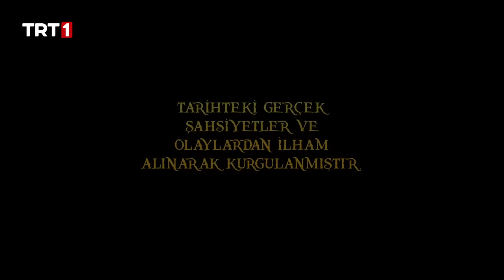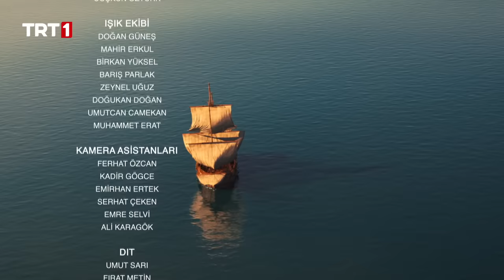Barbaroslar Akdeniz'in Kılıcı 25. Bölüm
Barbaroslar: Akdeniz’in Kılıcı 25. Bölüm Özeti:

Ele geçirdikleri kutsal eşyalar karşılığında Oruç ve Antuan’ı kurtarmaya hazırlanan Hızır ve leventler büyük bir tuzağa düşürülerek Şahbaz’ın içlerine yerleştirdiği hain askerler tarafından saldırıya uğramışlardı. Bu saldırıda ağır yaralanan Oruç ve Hızır kardeşler içine düştükleri cendereyi atlatarak kavuşabilecekler midir? Şahbaz’ın hainliği aşikar olacak mıdır? Mesih Paşa’nın emriyle Şahbaz’ı subaşı vazifesine getirmek zorunda kalan ve bilmeden ağabeylerinin suikasta uğramasına ön ayak olan İlyas ne yapacaktır? Oruç ile İlyas arasında nasıl bir yüzleşme gerçekleşecektir? Oruç Reis, İlyas’ı gaflete sürükleyen Mesih Paşa’ya karşı ne yapacaktır?
Meryem kendisini ithamlarıyla Hızır üzerinden kışkırtan Şahsenem’e büyük bir tokat atmıştı. Şahsenem Meryem’den intikamını nasıl alacaktır? Isabel büyük bir hasretle yolunu gözlediği Oruç’a nihayet kavuşabilecek midir?
Kelemez’e gelen Şehzade Korkud’un kethüdası Hamza Bey, Mesih Paşa ve Hızır’a Venedik ile Osmanlı arasında bir savaş başlamadan Levitha Adası’nın derhal alınması gerektiğini söylemişti. Oruç, Hızır ve leventleri Levitha Adası’nı fethedebilecekler midir? Onları bu yolda bekleyen yeni engeller neler olacaktır?

Başrollerinde Engin Altan Düzyatan, Ulaş Tuna Astepe, Yiğit Özşener, Yetkin Dikinciler, Pelin Akil Altan, Melis Babadağ, İsmail Filiz, Gülcan Arslan, Devrim Evin, Caner Topçu ve Bahadır Yenişehirlioğlu’nun yer aldığı, çekimleri Antalya, Marmaris ve İstanbul’da devam eden dizi Barbaroslar Akdeniz’in Kılıcı, her Perşembe saat 20.00’de TRT 1 ekranlarında…